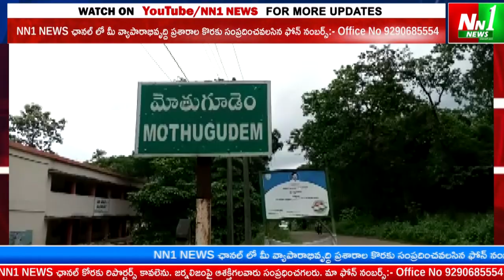మోతుగూడెం లో శ్రీశ్రీశ్రీ నూకాలమ్మ అమ్మవారి 48వ వార్షికోత్సవ జాతర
"nn1news live"
"nn1news luve"
"nn1news"
"nn1news live"

NN1 NEWS#
NN1 News#
nn1news live#
nn1news breaking news today#
nn1news Breaking#
nn1news Youtube on live#
nn1news Sucribe#